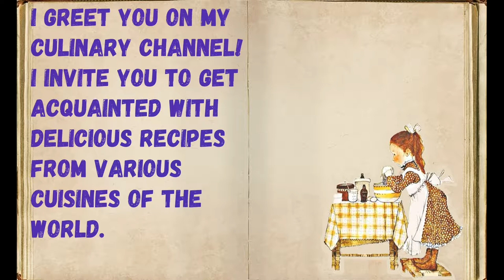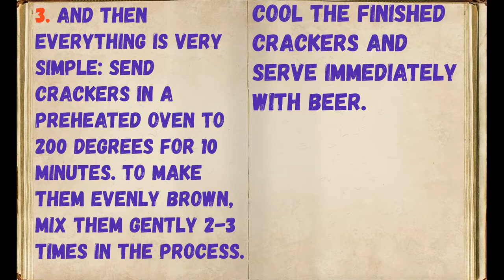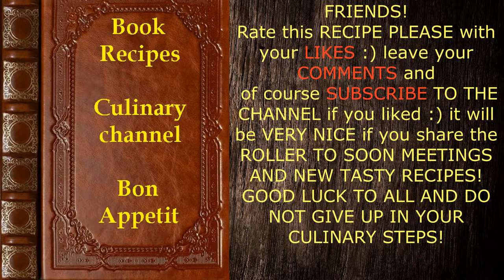Crackers for beer / Book of recipes / Bon Appetit